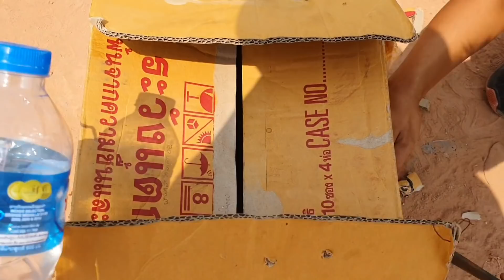peb rov lo tsev lawm thiab nqas tau qiab coob kawg li